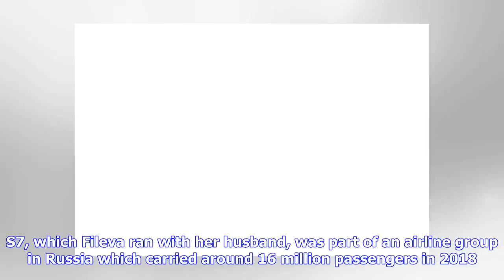One of Russia’s richest women, airline mogul Natalia Fileva, dies in plane crash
German officials are working with Russian authorities to determine the cause of the incident The crash site of an airplane near Darmstadt, Germany, where Russian airline co-owner Natalia Fileva died on 31 March 2019. EPA MOSCOW — One of Russia’s richest women and the co-owner of the country’s flagship budget airliner has died in a plane crash in Germany. Natalia Fileva, who was the chairwoman and majority shareholder in S7 Airlines, was estimated to be worth $600 million (Dh2.2 billion) by the R...